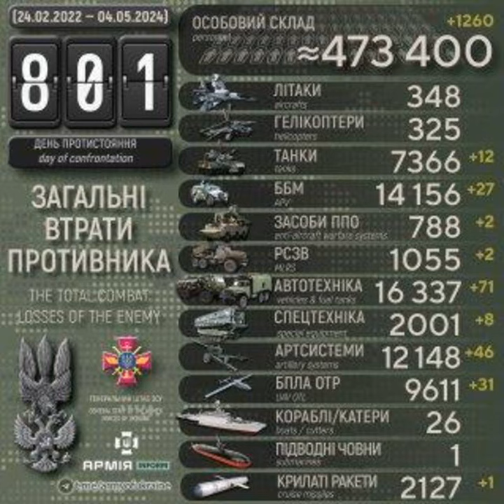ЗСУ знищили вже понад 9600 дронів, 16300 одиниць автотехніки і 2000 одиниць спецтехніки рашистів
Століття протистояння з поріддям Золотої Орди. Одинадцятий рік російсько-української війни, яка розпочалась 20 лютого 2014 року. Двадцять сьомий місяць з початку широкомасштабного вторгнення російських нацистів в Україну.

Загальні бойові втрати рашистських окупантів з 24 лютого 2022 року по 04 травня 2024 року орієнтовно склали:
* спеціальної техніки — 2001 одиниця (за добу – 8).

Дані уточнюються.

Сили оборони знищили 46 артсистем і понад 1200 окупантів — Генштаб ЗСУ – АрміяInform

400 тисяч! - YouTube